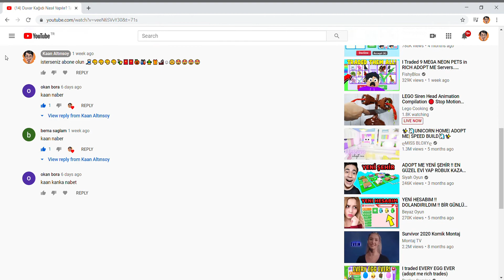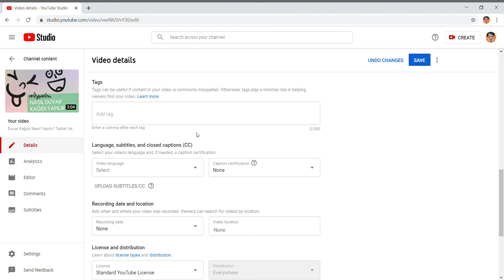yorumlar nasıl açılır? youtube studio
arkadaşlar bu viedoamda ise yorumalrın nasıl açıldığını öğrettim umarım videomu beğenirsiniz hepinizi çooook seviyorum by by